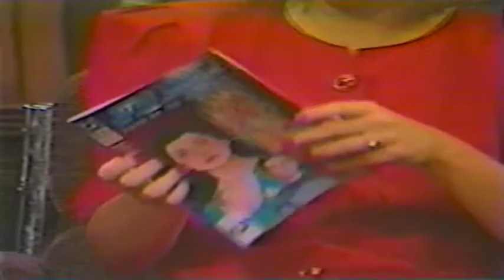The Chronic Rift: Episode 7 - Star Trek: The Next Generation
Judy and Keith discuss the popular syndicated television series as it entered its fourth season with then Pocket editor Dave Stern, then DC Comics editor Bob Greenberger, and screenwriter Dwayne Brodnick. Plus Keith reviews Fever in Urbicand and Doctor Who  EarthShock is offered as the Memorable Moment.